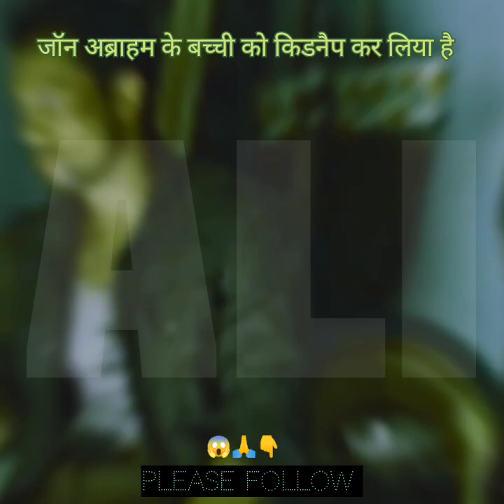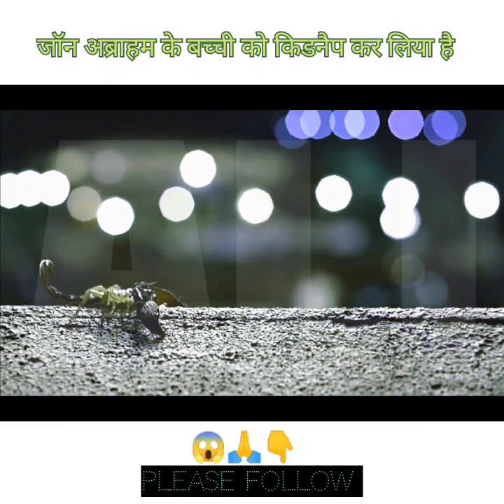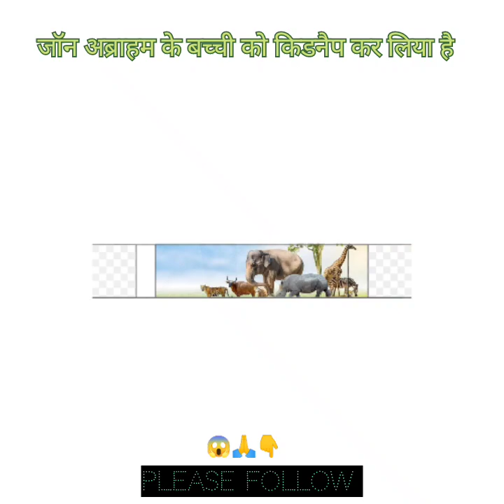John Ab | जॉन अब्राहम के बच्ची को किडनैप कर लिया है अब सब के सब मारे जायेंगे |movies lab